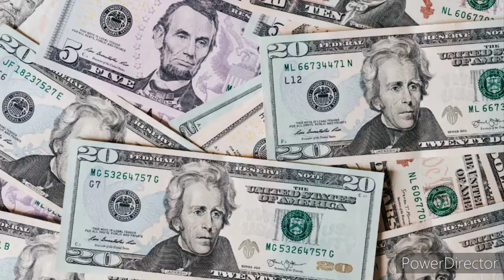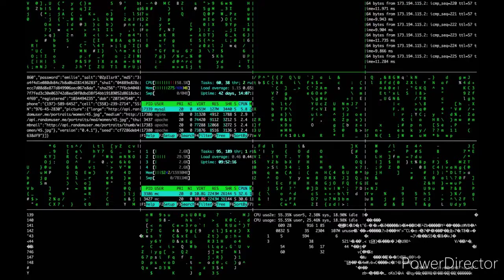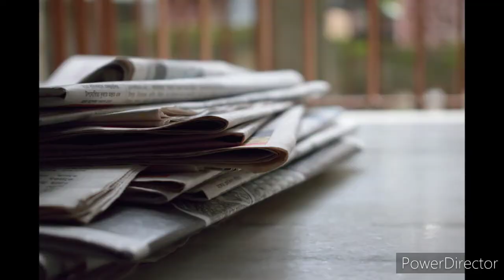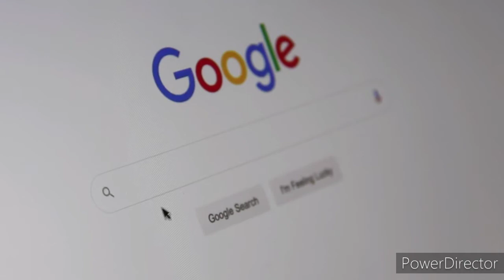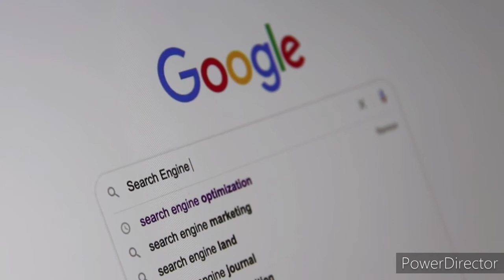YouTube V/s Blogging